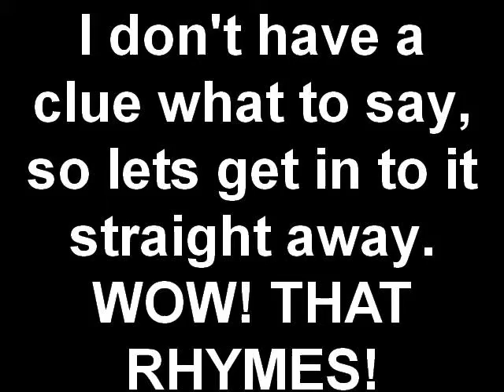Amazing camerawork vid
Me and my amazing camerawoman  make a random, yet funny vid.